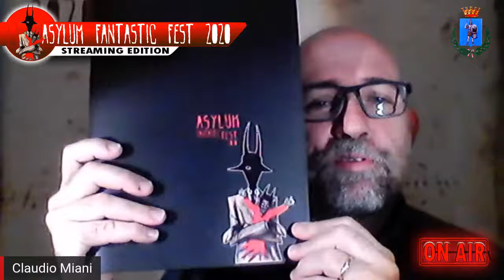A.F.F. 2020 Streaming Edition - Incontro con Jennifer Mischiati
Il Direttore Artistico dell'Asylum Fantastic Fest 2020 - Claudio Miani incontra la bellissima attrice Jennifer Mischiati